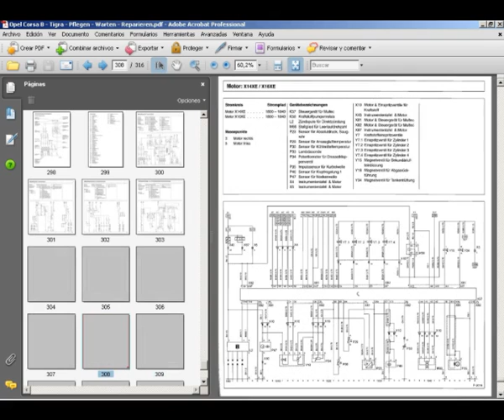Opel Corsa B / Tigra - Reparaturanleitung, Werkstatthandbuch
- Deutsches Reparaturanleitung, an fahrzeuge Opel Corsa B / Tigra.